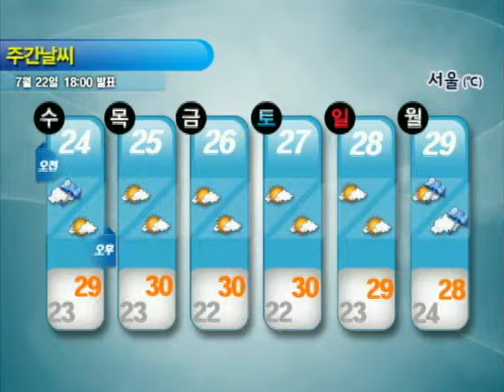주간날씨 7월 22일 18시 발표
[7/24~7/29]
▶ 24일 전국 대부분 지역 비
▶ 25일~28일 남해안,제주도 중심으로 비
▶ 29일 전국 비